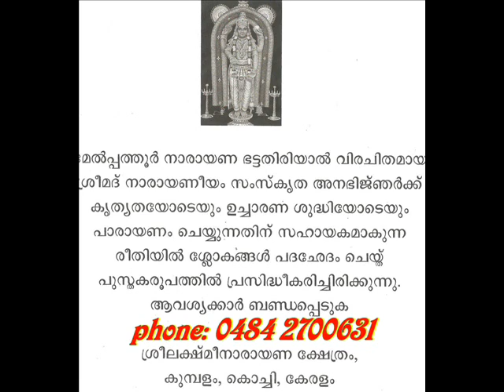SREEMAD NAARAAYANEEYAM KUMBALAM